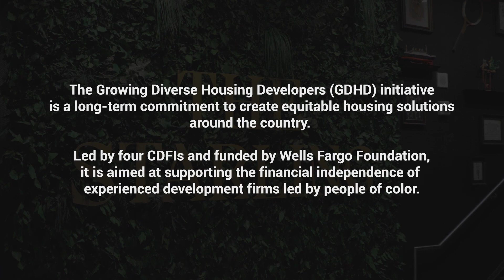Scaling Up with the GDHD Initiative | Joel Dixon, Co-Founder & Principal of Urban Oasis Development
In this interview with Joel Dixon, he highlights his partnership with the Reinvestment Fund and as a cohort member of the Growing Diverse Housing Developers (GDHD) program. He also explains how Urban Oasis Development is scaling up Atlanta's affordable housing through the GDHD partnership.

Learn more about the Growing Diverse Housing Developers initiative led by Reinvestment Fund, Capital Impact Partners, Low Income Investment Fund, and Raza Development Fund and funded by the Wells Fargo Foundation. The GDHD initiative aims to work with top U.S. housing development firms led by BIPOC owners, to create racially equitable, affordable, adequate housing solutions